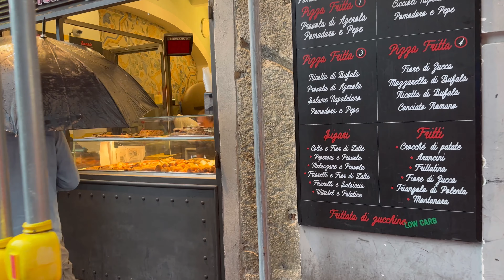🇮🇹[4k]🇺🇦ASMR: Walking in Toledo in the rain.🌧 Urban relaxation.☔️ Bright light showcases.‼️